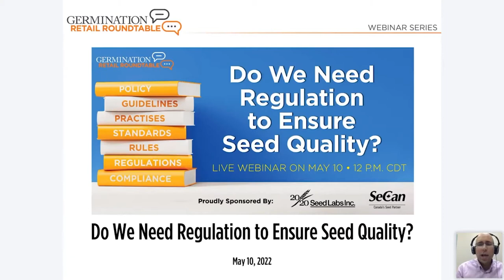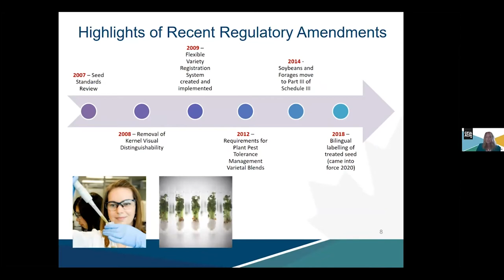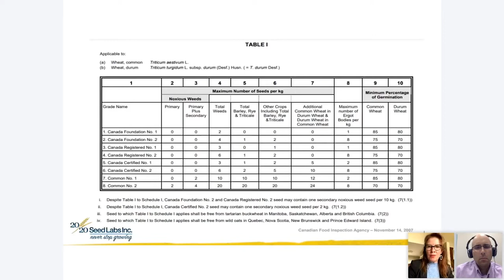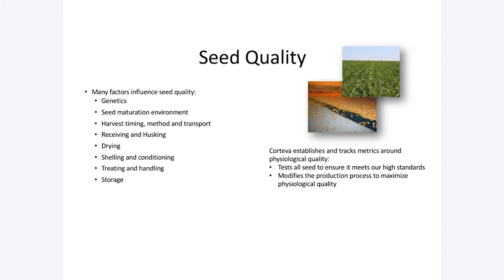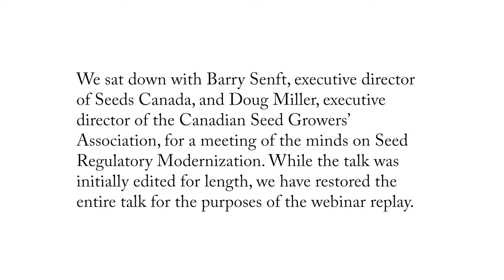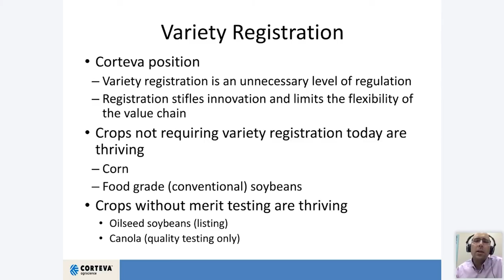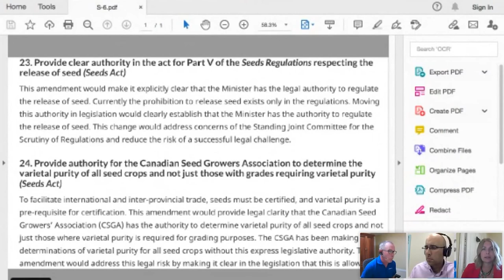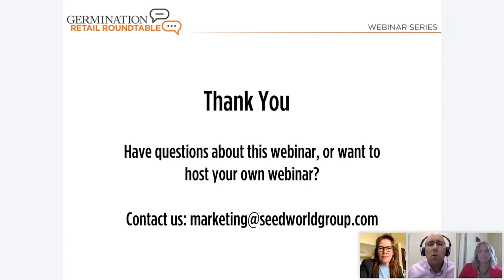Do We Need Regulation to Ensure Seed Quality? A Retail Roundtable Webinar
In this webinar, we’ll tackle a topic that’s been getting a lot of press as of late: Seed Regulatory Modernization. As part of this much-publicized process, the Canadian Food Inspection Agency (CFIA) is looking to update the Seeds Regulations to:

-Improve responsiveness and consistency
-Reduce complexity
-Become adaptable and flexible to function in the modern, fast-changing world
-Protect producers and consumers by strengthening existing requirements

But how can we accomplish these things by updating the regulations? How can regulatory change lead to these outcomes, and how is seed quality impacted?

In this webinar we’ll explore:

-What the Seeds Regulations are, a brief history of them and what’s in them
-How the regulations impact seed quality
-Areas for potential change

You’ll hear from Wendy Jahn at the CFIA who will walk us through exactly what the Seeds Regulations are. Sarah Foster, president of 20/20 Seed Labs, will discuss the Grade Tables, which make up a large part of the regulations, and her thoughts on potential areas for change.

Dave Harwood, technical services manager for Corteva Agriscience, will talk about the importance of internal systems for quality assurance.

Finally, Canadian Seed Growers’ Association (CSGA) Executive Director Doug Miller and Seeds Canada Executive Director Barry Senft will sit down for a talk on how Canada’s two seed industry associations are working to create an effective regulatory system for the country.